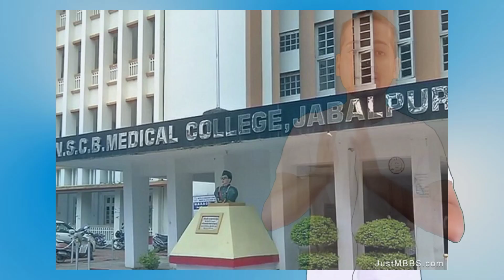Mp medical Colleges|medical college in mp | neet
Hello friends in this video we will discuss about all medical colleges of Madhya Pradesh.
Friends, this video will help you to understand the total Number of Government / Private Medical Colleges in Madhya Pradesh including AlIMS Bhopal. Total MBBS
Seats in MP, Admission Procedure, Fee, NEET Cut Off and New / Upcoming Medical Colleges in MP

medical college in mp
neet
government medical colleges in madhya pradesh
Mp medical college
top mbbs college in india all india quota mbbs college
 top and best mbbs college
 Mbbs college
Neet motivation
Neet 2023
doctor check up,
 doctor mike,
 doctor reacts,
 Doctor

2023
government medical college in
bhopal
mahatma gandhi memorial
medical college indore
semi government medical
colleges in madhya pradesh
shyam shah medical college rewa
mp government medical college
fees
bhopal medical collede private
gandhi medical college, bhopal
fees
mp neet counselling 2023
mp medical college cut off 2022
mp medical college
mp medical college cut off 2023
aiq

neet
neet 2022
neet
neet 2023
neet 2023 mp private medical
college cut off
neetu bisht
neet lowest cutoff colleges
neet mp

neet moti
neet motivational video
neet motivation
neet motivational video 2020
neet motivation pw
neet motivation malayalam
neet motivation tamil

neet gui
neet guidance
neet guidelines 2023
neet guide
neet guide official
neet guidance 2023
neet guidance 2024
neet guide physics mtg
neet guide book
neet guidelines
neet guidance for class 11

neet ins
neet inspirational videos
neet instructions 2023
neet inspiration
neet inspirational story
neet inspiration status
neet inspiration song
neet instructions
neet insaan
neet inspirational shorts
neet instructions 2023 in tamil

neet co
neet counselling process step by R
step 2023
neet counselling refundable fees
neet correction window 2023
neet coaching classes
neet counselling result
FEEinPrivateMedical Colleges
SAMPOORNA
RAKSHA
SUPREME PLAN

neet counselling fee refund 2023,
neet counselling vlogs,
TOP10 GOVERNMENY
MEDICAL cOLLEGE
IN MADHYA PRADESH
neet counselling 2023 security money refund,

FEEinPrivateMedical Colleges
MBBS Fee Structure in MP